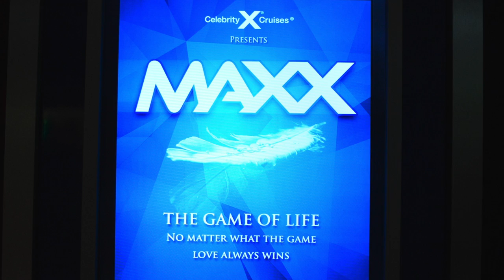Maxx - Celebrity Reflection Cruise Musical Stage Production - Travel Food Drink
Maxx a Celebrity Cruises Musical Production

Maxx - One of the fabulous production shows we saw while cruising with Celebrity Reflection. This musical spectacular is a modern show with a lesson; a cautionary tale from a future where "being connected" (think smartphones, iphones, tablets, ipads, smartwatches, etc) controls our lives.

Thanks to:
The Cast of Maxx, Celebrity Reflection
Glee Cast - You Should be Dancing
David Guetta - Titanium (Arno Cost Remix)
Berlin Atmospheres - Sound Effect #0024 - Applause